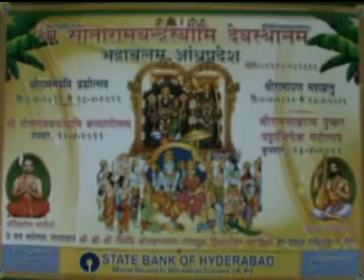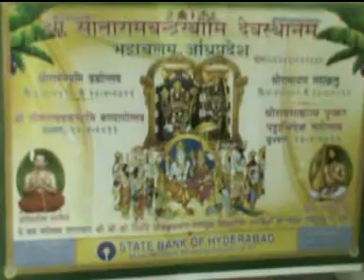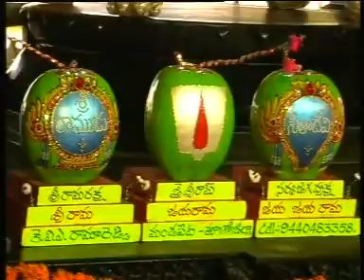Project of Fri 25 Feb 2011 10:34:28 AM PST